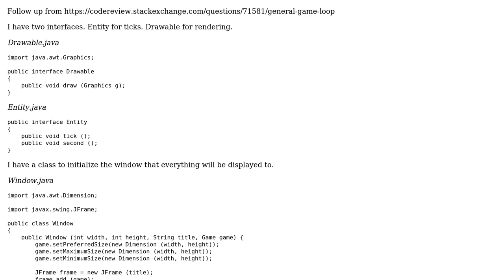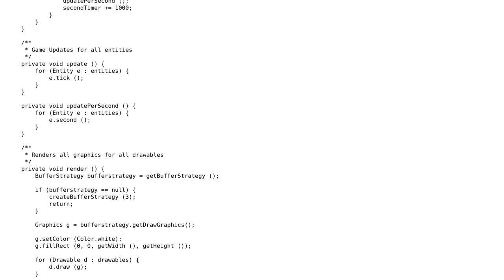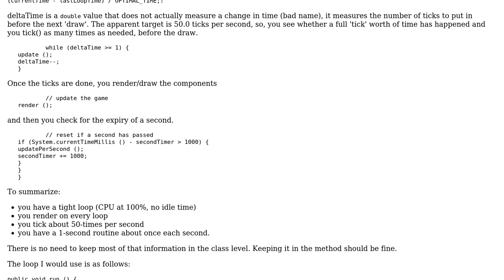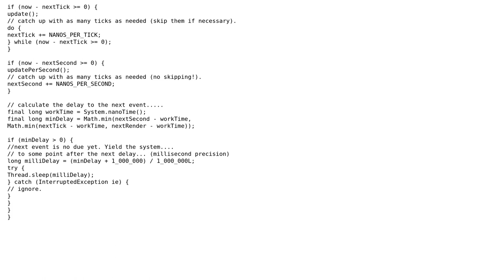Code Review: General Game Loop 2.0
With thanks & praise to God, and with thanks to the many people who have made this project possible! You are responsible for your own actions.